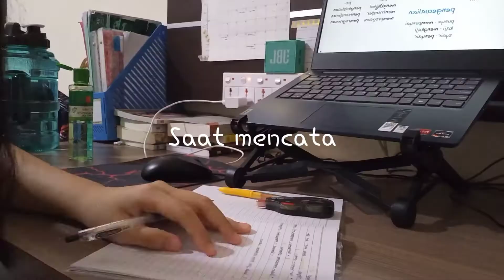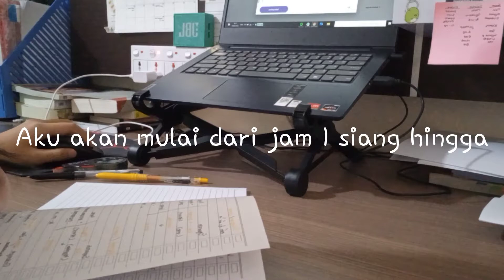Timelapse study vlog(1) -Jen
aku masih buruk dalam mengedit. Semoga kedepannya aku bisa konsisten